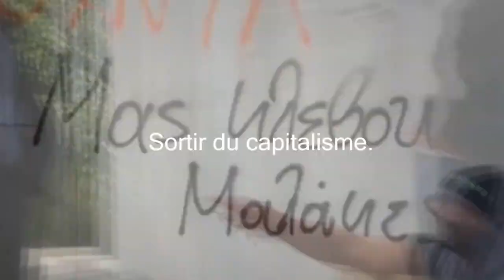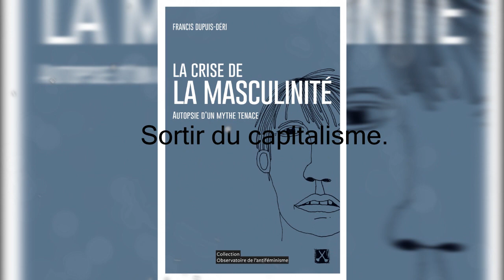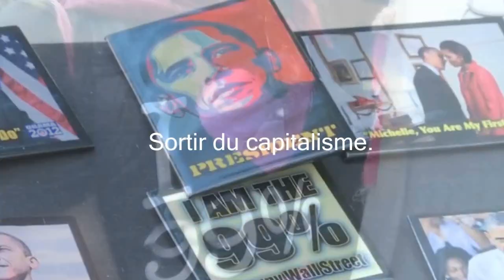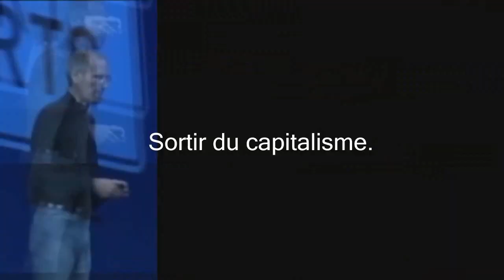La crise de la masculinité. Autopsie d’un mythe tenace – avec Francis Dupuis-Déri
Dans un contexte de come-back des discours autour de ladite « crise de la masculinité », portée par des Zemmour, des Soral et même des Pujadas, une émission de déconstruction critique de ce mythe tenace, autour de La crise de la masculinité : autopsie d'un mythe tenace (Éditions du Remue-Ménage, 2018) – avec l’auteur, Francis Dupuis-Déri, professeur de sciences politiques à l’Université du Québec – Montréal (UQAM), et co-directeur sur ce sujet de plusieurs ouvrages.

Une adaptation vidéo de Guillaume Deloison d'une émission de Sortir du capitalisme